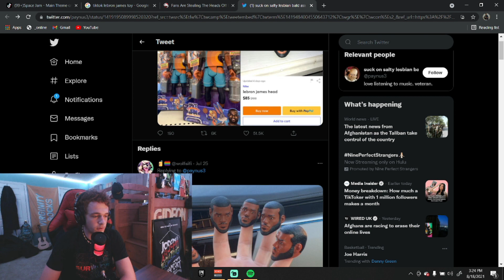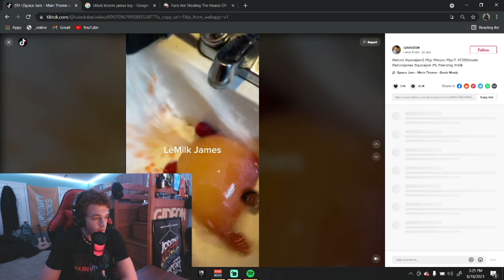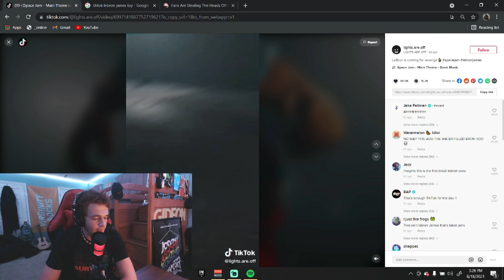THIS LEBRON JAMES TIKTOK TREND HAS GONE TOO FAR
Yo!